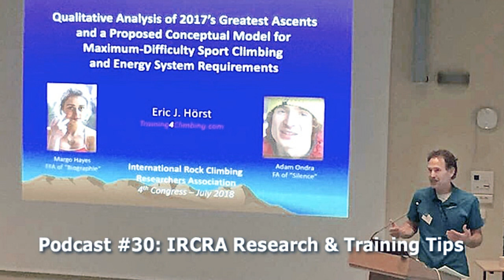Podcast #30: Climbing Research Highlights & Training Tips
In this episode I share some climbing research highlights from this summer’s incredible 4th congress of the International Rock Climbing Researchers Association (IRCRA). Nearly 50 researchers presented their work on biomechanics, injury/medicine, exercise physiology, psychology, coaching, and more…spread over an exciting week in Chamonix, France.  Listen in for details—and some practical training and performance applications—from six of my favorite presentations, plus my own keynote talk providing an analysis of Adam Ondra’s redpoint of Silence (the world’s first 5.15d/9c) and Margo Hayes’ FFA of Biographie (5.15a)!

On iTunes search for "Eric Horst's Training for Climbing podcast". Enjoy, and please write a review!